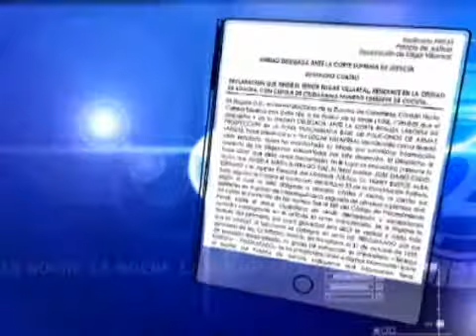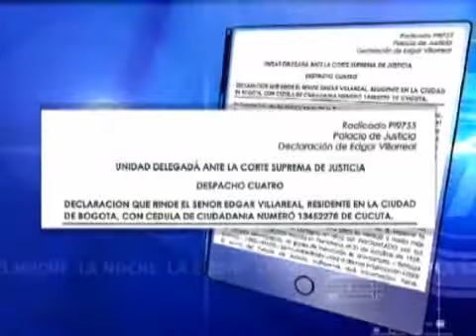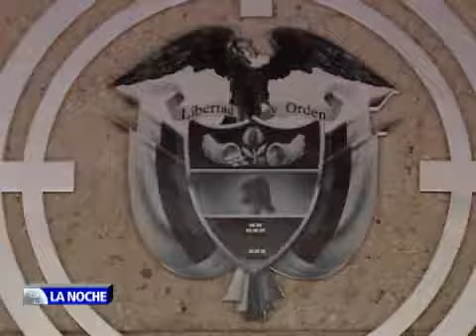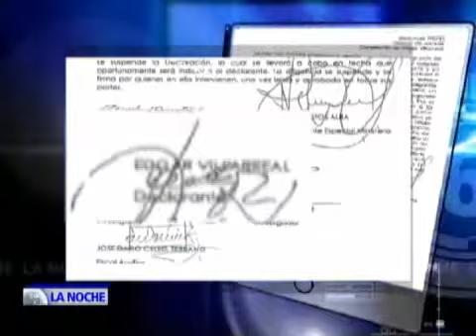Controversia en Colombia por supuesta suplantación de testigo en el caso del coronel Plazas Vega II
Controversia en Colombia por las pruebas con las que fue condenado el coronel retirado del ejército Luis Alfonso Plazas Vega, por la toma del palacio de justicia

En La Noche hablan los protagonistas de la noticia. Ricardo Puentes, el director editorial de Periodismo Sin Fronteras, denuncia amenazas en contra de la vida del testigo, que contrario a lo señalado por la fiscalía, negó haber acusado al coronel Plazas. María Ángela Buitrago, la fiscal que realizó la investigación, responde y defiende la validez y la veracidad de las pruebas.